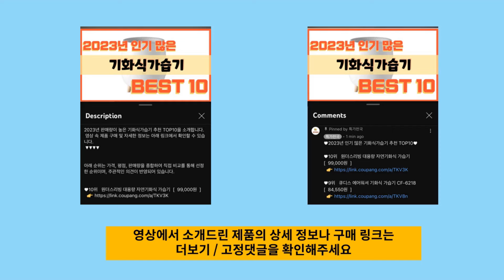가을원피스 사기 전에 이 영상 먼저 보세요! 2024년 인기 많은 가을원피스 추천 TOP10 / 구매후기, 판매량, 가격이 모두 반영된 최신 순위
2024년 판매량이 높은 가을원피스 추천 TOP10을 소개합니다.

♥10위   에버리씽 여성 카라넥 빅사이즈 반팔 폴로 미디 원피스 Q494  [  29,500원  ]

♥9위   잇츠스타일 여성 V넥 캐주얼 실키 네이비 블루 슬림핏 우아한 모임룩 미디원피스  [  33,720원  ]

♥7위   페이퍼먼츠 잔잔한 시폰 수목화 플레어 원피스 00379  [  26,730원  ]

♥6위   유니제이 지젤라 린넨 플라워패턴 반팔 원피스  [  23,800원  ]

♥5위   아뗄릭 도트 땡땡이 캡소매 롱 쉬폰 원피스 00064  [  31,300원  ]

♥4위   페이퍼먼츠 단아한 브이넥 체크 봄 가을 롱 셔츠 원피스 5986  [  35,200원  ]

♥3위   [당일출고] 브이넥 슬림핏 나염 랩원피스 여름 스판 롱원피스  [  21,900원  ]

♥2위   아이엠몽 여자 빅사이즈 루즈핏 오버핏 리본 카라 반팔 롱원피스 봄 여름 데일리 하객룩 결혼식 A라인 셔츠 남방 원피스 BC105160SY 나림  [  22,900원  ]

♥1위   마이시즌 여성 슈리온 투밴딩 브이넥 원피스  [  29,900원  ]